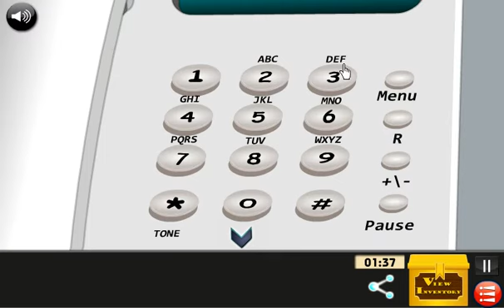Escape From Play School (Android)